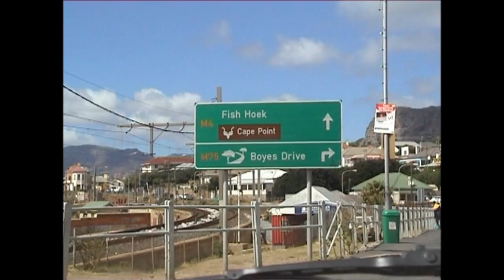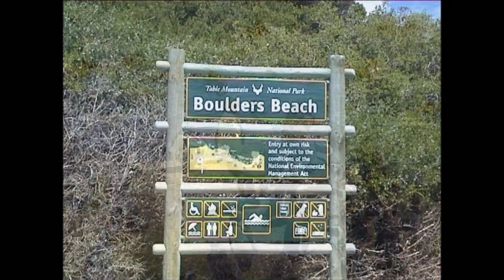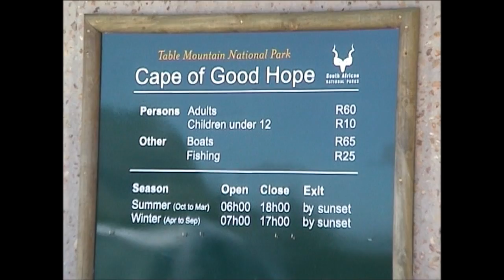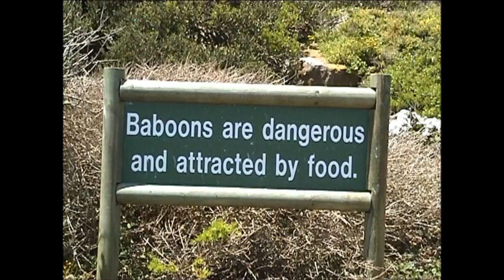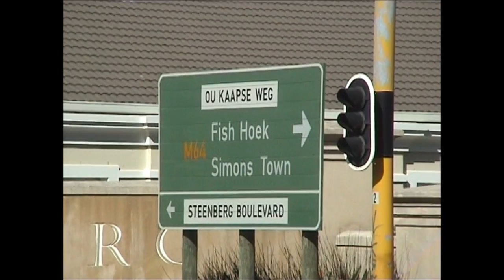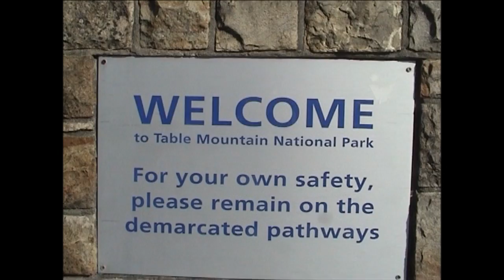South Africa/Cape Town (Cape Point,Table Mountain) Part 1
Cape Point,South Africa
Cape Point is a promontory at the southeast corner of the Cape Peninsula, which is a mountainous and scenic landform that runs north-south for about thirty kilometres at the extreme southwestern tip of the African continent in the Republic of South Africa. Table Mountain and the city of Cape Town are close to the northern extremity of the same peninsula. about 2.3 kilometres (1.4 mi) east and a little north of the Cape of Good Hope on the southwest corner. Although these two rocky and beautiful capes are very well known, neither cape is actually the southernmost point in Africa; that is Cape Agulhas, approximately 150 kilometres (90 mi) to the east-southeast.
The Cape of Good Hope
The Cape of Good Hope is a rocky headland on the Atlantic coast of the Cape Peninsula, South Africa.
There is a misconception that the Cape of Good Hope is the southern tip of Africa, because it was once believed to be the dividing point between the Atlantic and Indian Oceans. In fact, the southernmost point is Cape Agulhas, about 150 kilometres (90 mi) to the east-southeast. The currents of the two oceans meet at the point where the warm-water Agulhas current meets the cold water Benguela current and turns back on itself—a point that fluctuates between Cape Agulhas and Cape Point.
Table Mountain
Table Mountain is a flat-topped mountain forming a prominent landmark overlooking the city of Cape Town in South Africa, and is featured in the Flag of Cape Town and other local government insignia. It is a significant tourist attraction, with many visitors using the cableway or hiking to the top. The mountain forms part of the Table Mountain National Park.
The main feature of Table Mountain is the level plateau approximately 3 kilometres (2 mi) from side to side, edged by impressive cliffs. The plateau, flanked by Devil's Peak to the east and by Lion's Head to the west, forms a dramatic backdrop to Cape Town. This broad sweep of mountainous heights, together with Signal Hill, forms the natural amphitheatre of the City Bowl and Table Bay harbour. The highest point on Table Mountain is towards the eastern end of the plateau and is marked by Maclear's Beacon, a stone cairn built in 1865 by Sir Thomas Maclear for trigonometrical survey. It is 1,086 metres (3,563 ft) above sea level, about 19 metres (62 ft) higher than the cable station at the western end of the plateau.
The cliffs of the main plateau are split by Platteklip Gorge ("Flat Stone Gorge"), which provides an easy and direct ascent to the summit and was the route taken by António de Saldanha on the first recorded ascent of the mountain in 1503.
The flat top of the mountain is often covered by orographic clouds, formed when a south-easterly wind is directed up the mountain's slopes into colder air, where the moisture condenses to form the so-called "table cloth" of cloud. Legend attributes this phenomenon to a smoking contest between the Devil and a local pirate called Van Hunks.When the table cloth is seen, it symbolizes the contest.
Table Mountain is at the northern end of a sandstone mountain range that forms the spine of the Cape Peninsula. To the south of the main plateau is a lower part of the range called the Back Table. On the Atlantic coast of the peninsula, the range is known as the Twelve Apostles. The range continues southwards to Cape Point.
Wikipedia